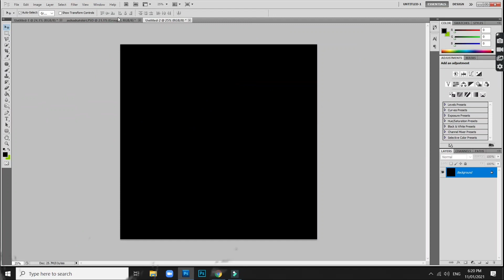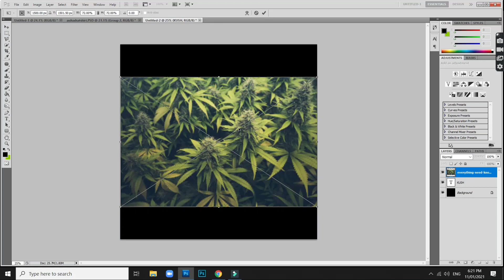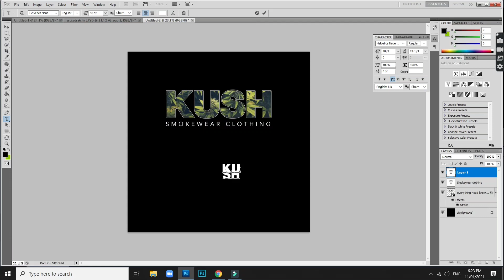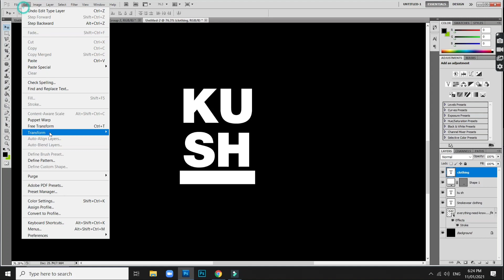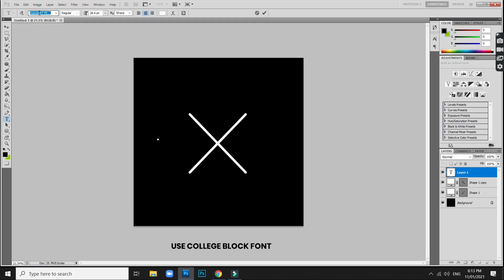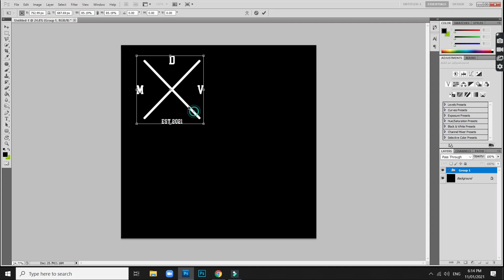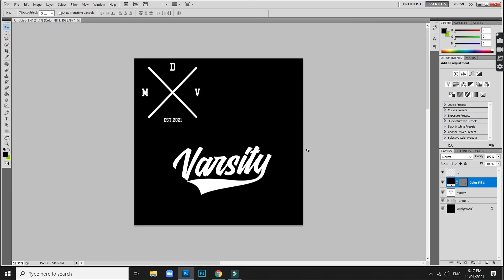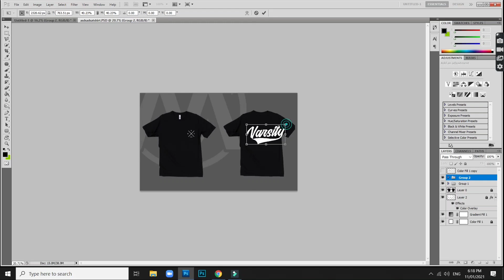Simple T-Shirt Design ideas for Beginners | Photoshop Tutorials | Marvill TV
How to make Tshirt Design in Photoshop Part 2 | Simple Design Ideas | TShirt Design Ideas |
Marvill Tv Design

My Gear
Prestigio Stabilizer